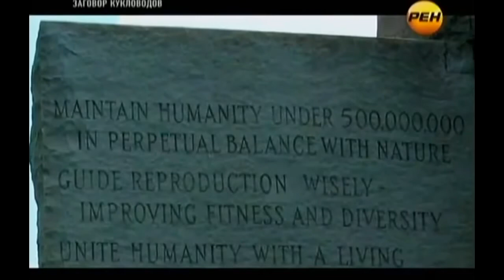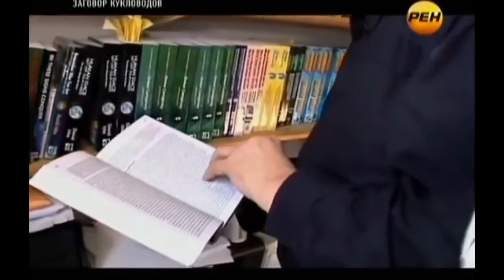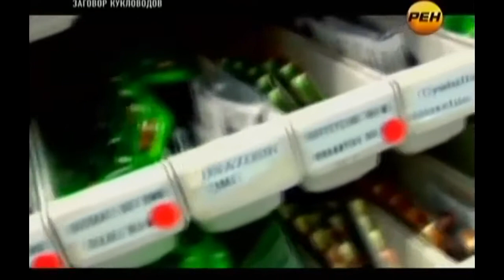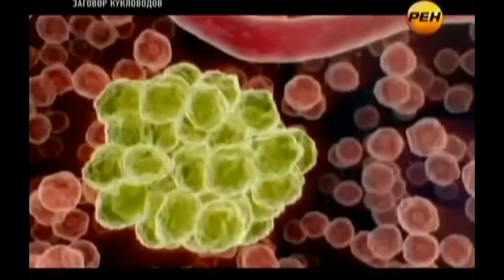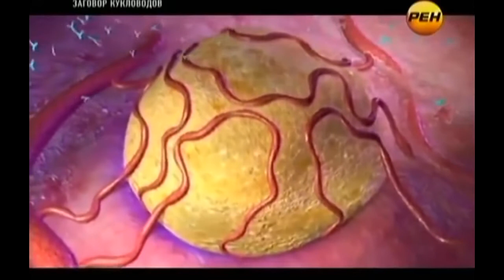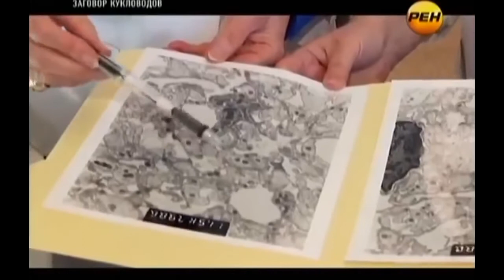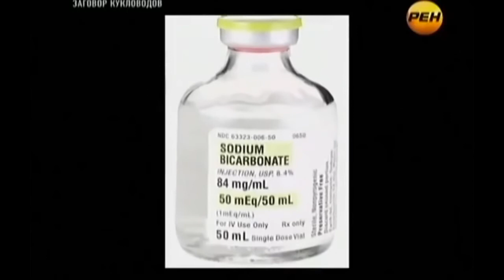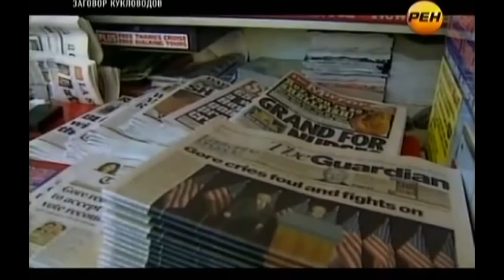Новый взгляд на лечение рака от Тулио Симончини правда или миф 720p H 264 AAC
О многих моментах, которые даны в данном видео, мы изучаем, наблюдаем и практикуем на курсе Интуитивная анатомия ТетаХилинг. Ближайший курс с магистром-инструктором Галиной Малин смотрите в расписании